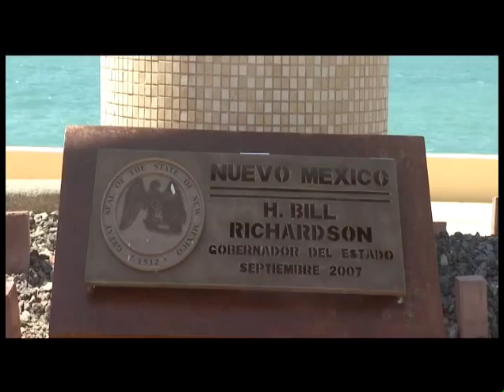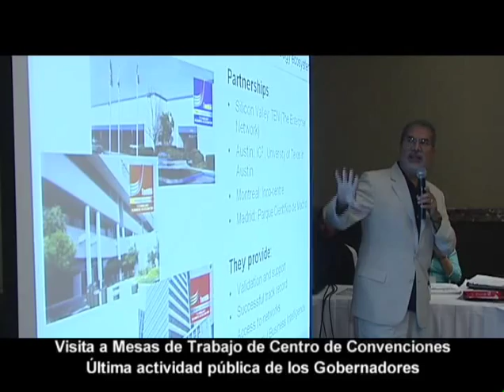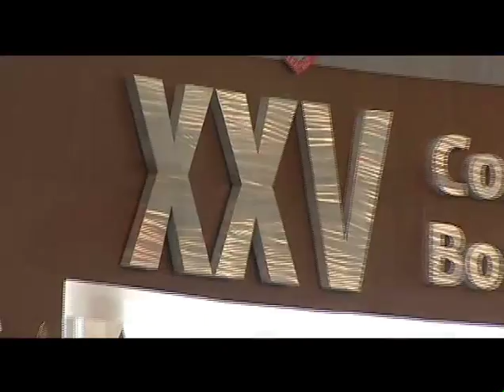Septiembre 2007 Programa Especial Gobernadores Fronterizos